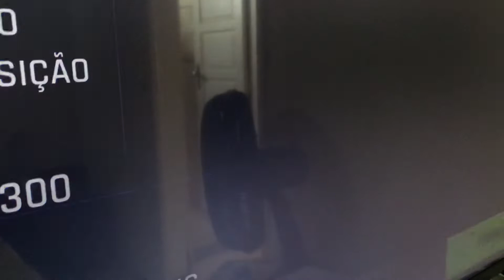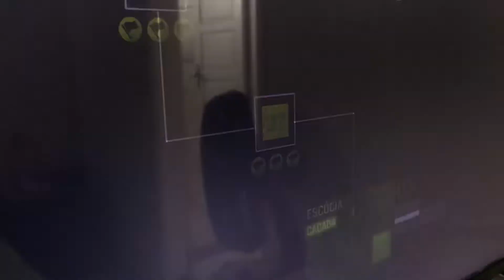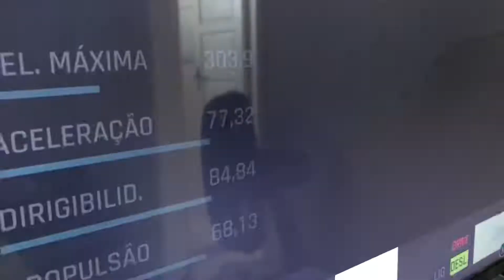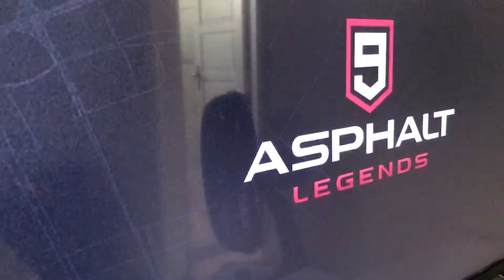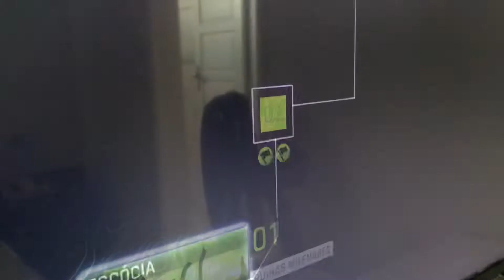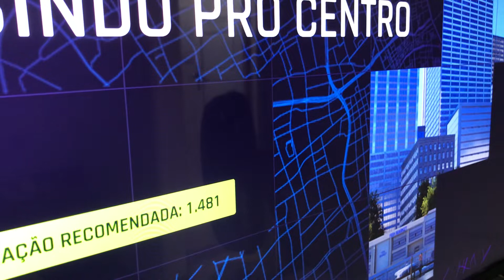Segue o treino pra o GP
Um excelente jogo de carro de graça q venho gostando cada vez mais